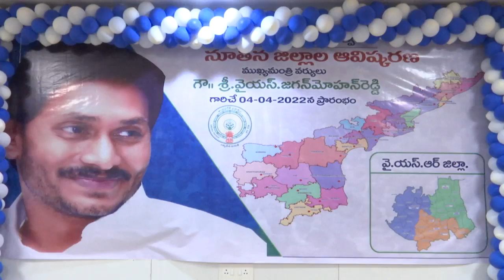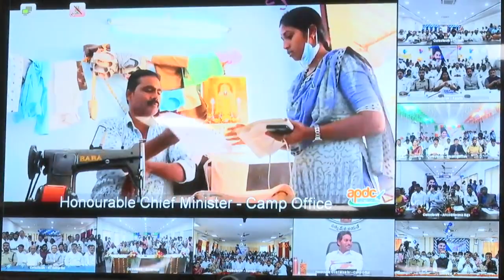04-4-22 Launching New Districts Video Conference by Hon'ble Chief Minister of AP Kadapa YSR District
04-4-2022 "Launching New Districts" Video Conference by Hon'ble Chief Minister of AP Kadapa YSR District